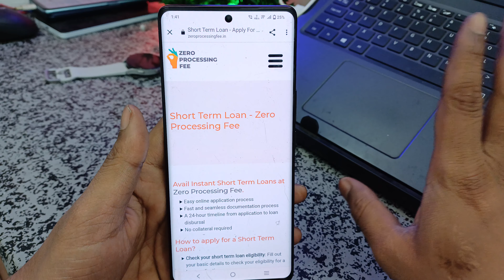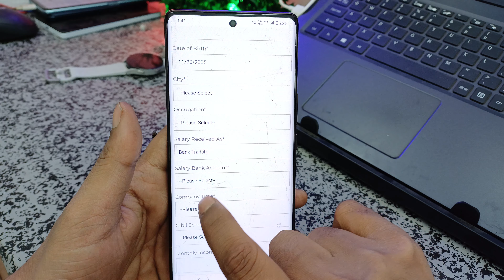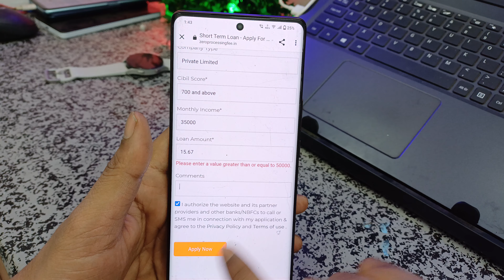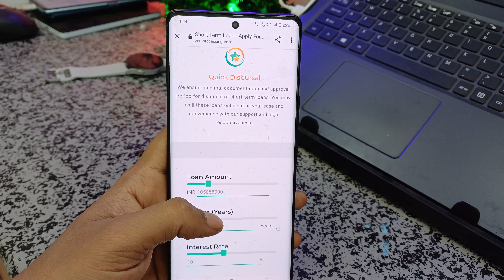instant short term loan app without CIBIL secor today Payday loan new instant SALARY loan app new